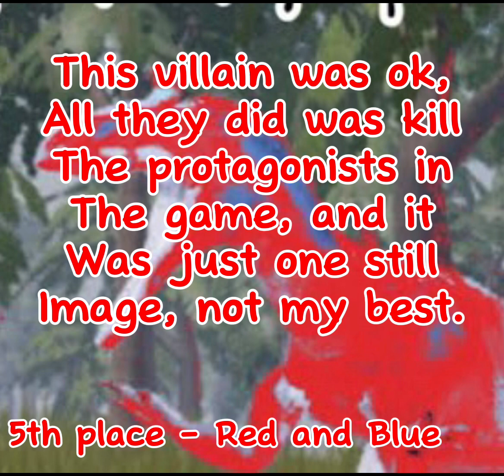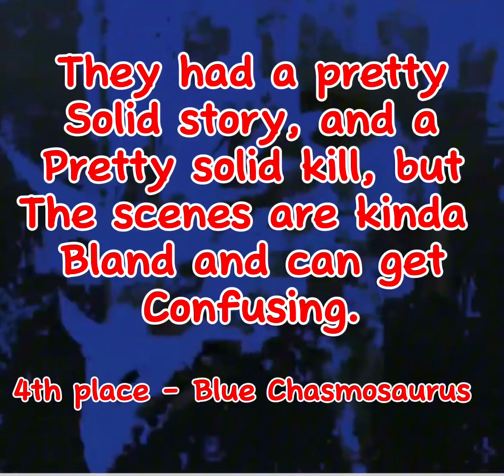Ranking my horror story villains